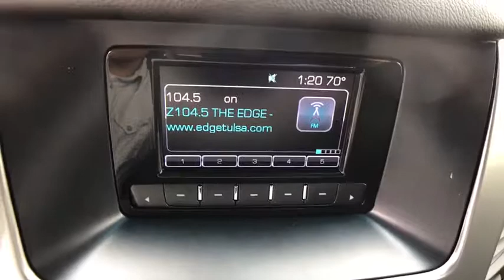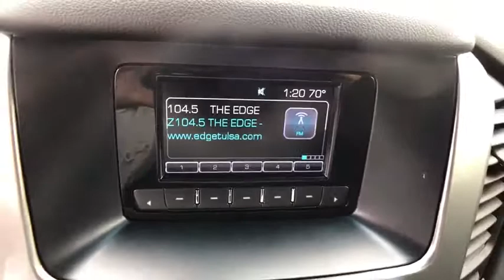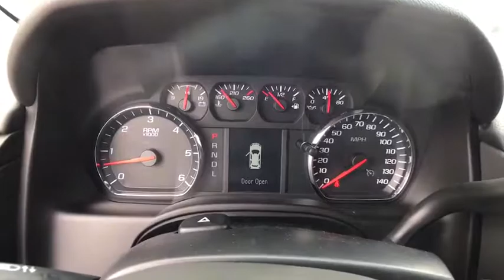2017 Chevrolet Suburban Claremore OK N571800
2017 Chevrolet Suburban Commercial - Stock#: N571800 - VIN#: 1GNSKKEC4HR126331

Suburban Chevrolet
1300 S Lynn Riggs Blvd

4X4! Gasoline! Chevrolet has outdone itself with this fantastic-looking 2017 Chevrolet Suburban. It just doesn't get any better at this price! This Suburban engine never skips a beat. It's nice being able to slip that key into the ignition and not having to cross your fingers every time. It is nicely equipped.